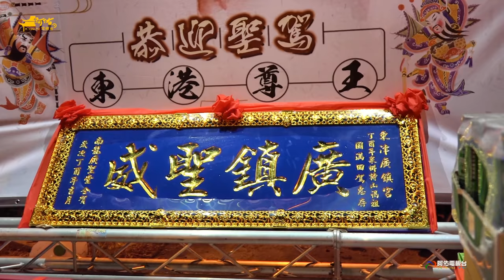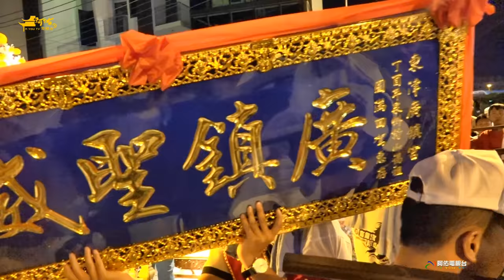烏龍廣聖堂-炮贊【廣鎮宮】東港尊王~遶境圓滿煙火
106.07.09屏東縣東港鎮廣鎮宮郭山會保安廣澤尊王歲次丁酉年往中國詩山鳳山寺謁祖進香回駕遶境